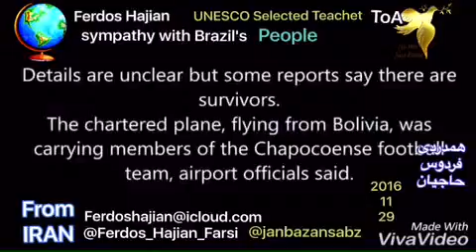‎I am ⁦‪Ferdos Hajian‬⁩ UNESCO Selected Teacher‬⁩ : Sympathy‬⁩ of me with Brazil's People for Plane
‎I am ⁦‪Ferdos Hajian‬⁩ UNESCO Selected Teacher‬⁩ : Sympathy‬⁩ of me with Brazil's People for Plane crash of Football Players‬⁩ 🌹😔🌹همدردى با مردم برزیل